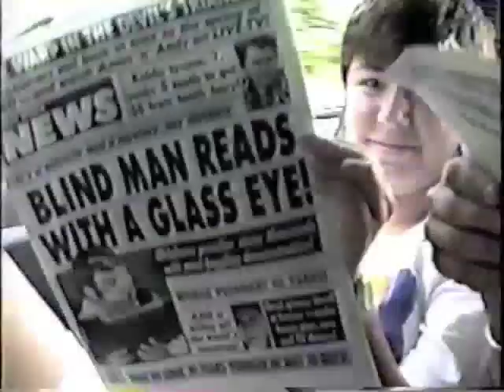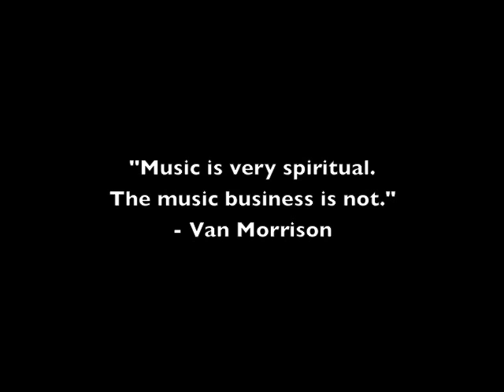Running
Song I wrote and played all the parts for. Also did the video.